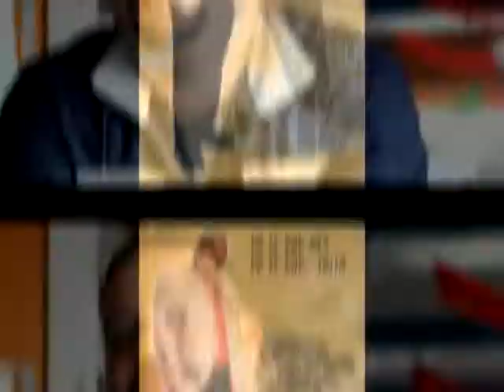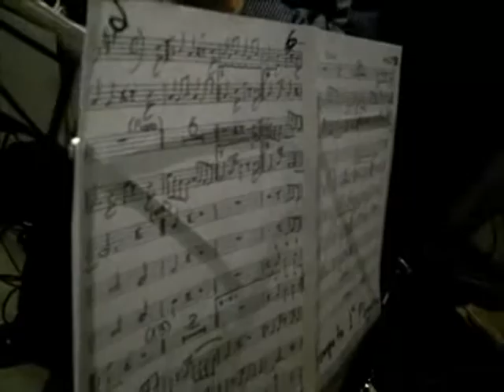SPOT VILLA CARRANZA SALVAJE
ESTE SABADO 2 DE NOVIEMBRE DEL 2013
LLEGA AL SALON DE ESPECTACULOS VILLA CARRANZA-EN TEOTIHUACAN
ROBERT PADILLA-EL SALVAJE DE LA SALSA
DIRECTAMENTE DESDE HONDURAS-ROBERT PADILLA
ADEMAS CON LA PARTICIPACION DE CELIM PALMA Y SU MERENGUE URBANO
WILLIAM ROSS Y LO MEJOR DEL REGAETON
Y POR SI FUERA POCO LA MEXICANISIMA ORQUESTA-SALSA EXTREMA
SALON DE ESPECTACULOS VILLA CARRANZA TEOTIHUACAN
CALLE ISIDRO FABELA A 300 MTS DE LA SECUNDARIA JUSTO SIERRA
ATRAS DE LA NORMAL DE TEOTIHUACAN
ROBERT PADILLA EN MEXICO,ASISTE NO FALTES.
DJ ADRIAN DIAZ-EDICION EN AUDIO Y VIDEO PROFECIONAL-TEPITO MEXICO.